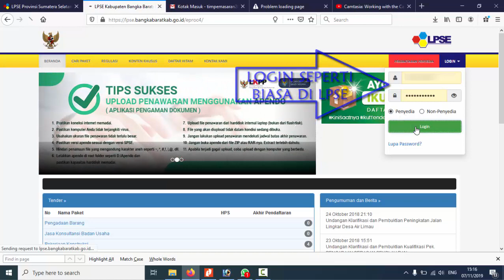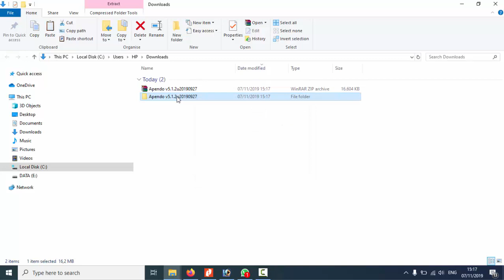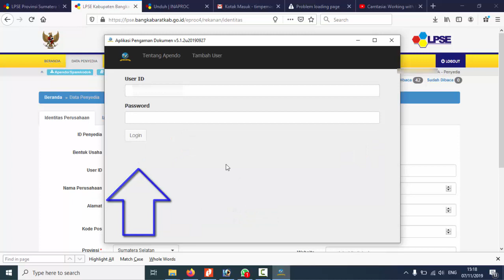CARA BUAT USER ID PADA APENDO V5.1.2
Kali ini saya akan memberikan cara membuat User UD atau Akun Apendo V5.1.2 yang kita gunakan untuk mengupload Penawaran.

Tanpa Aplikasi APENDO, maka Penawaran anda di LPSE tidak akan bisa terupload.